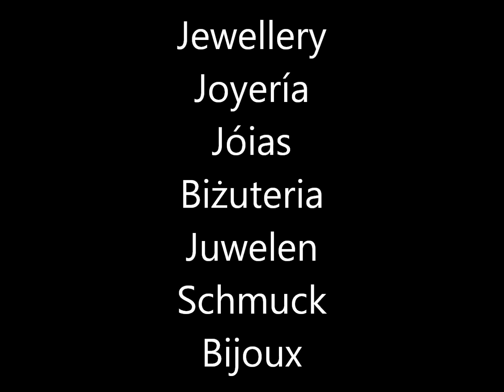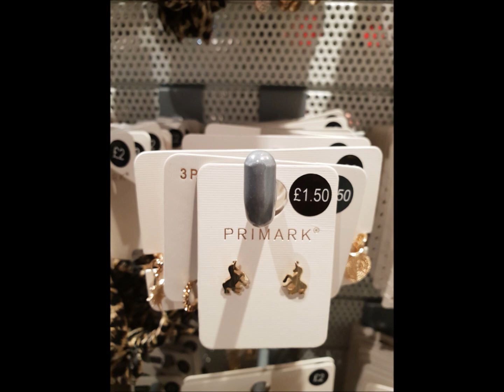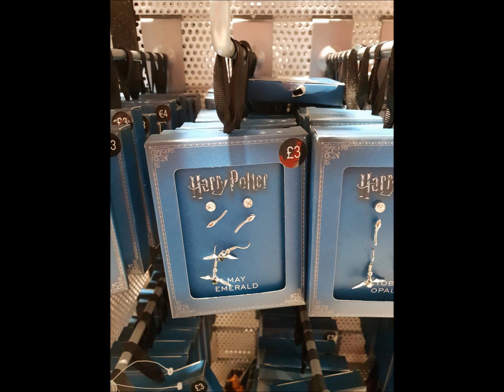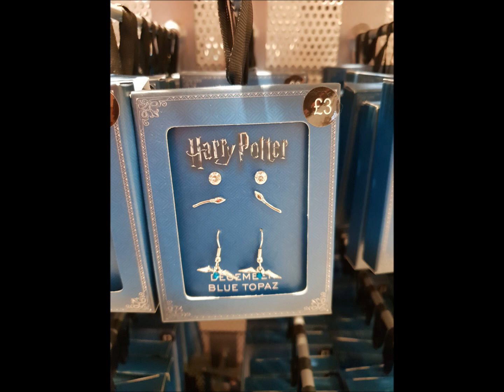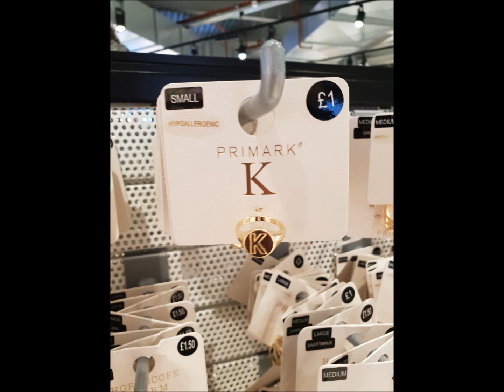Primark Jewellery | January 2019 | I❤Primark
Primark January 2019 - Haul / shoplog / what's new - Fashion jewelry jewellery